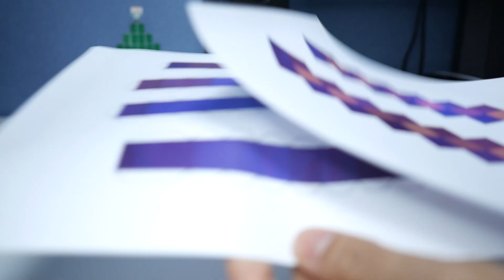디버그 막대기를 종이로 만들었지 뭐야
뭐든 디버그 시켜버릴 것 같은 비주얼~
색이 잘빠져서 기분좋음.
도면은 아래 링크로 들어가면 다운받을 수 있어요.

※사용된 재료:
-프린터: 삼성 컬러레이저프린터 SL-C563W
-용지: 삼은파트너스 칼라레이저전용지 Pro Design 120g(A4 120g)
-아모스 만능 목공풀